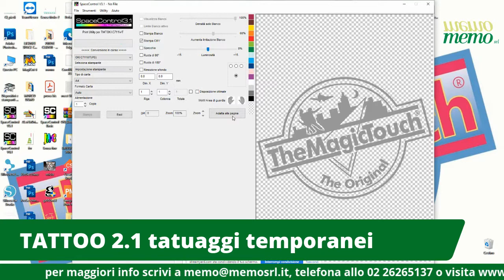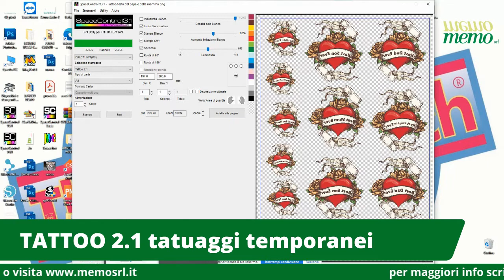Tatuaggio temporanei con carta TheMagicTouch TATTOO 2 1 per la festa del papà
Vediamo come fare un tatuaggio temporaneo con carta transfer TATTOO 2.1, utilizzando una stampante laser/led a colori OKI CMYW con anche toner bianco, il software Space Control 3.1. Per maggiori info o per avere una demo personalizzata anche online mandate una email a o chiamate lo 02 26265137 Ecco il link alla carta tattoo 2.1